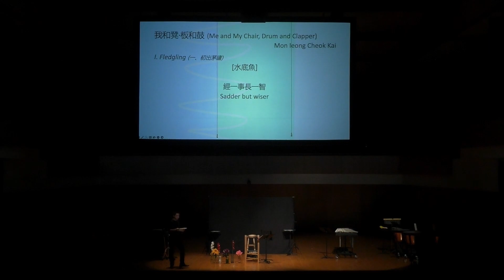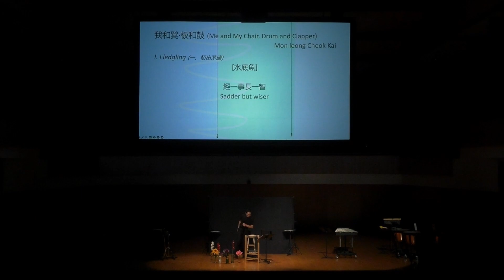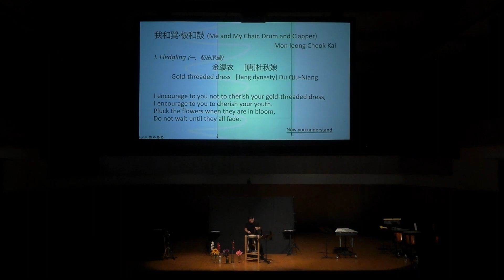我和凳‧板和鼓 (Me and My Chair, Drum and Clapper)｜一、 初出茅廬｜Mon IEONG CHEOK KAI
Percussion Recital:
曲‧旅‧話
Tell me about your journey.

Sunday, October 15. 2023 | 1:00 p.m.

James & Nancy Gaertner Performing Arts Center
DAVID & GRETTLE PAYNE CONCERT HALL

Performed by
Mon IEONG CHEOK KAI, percussion